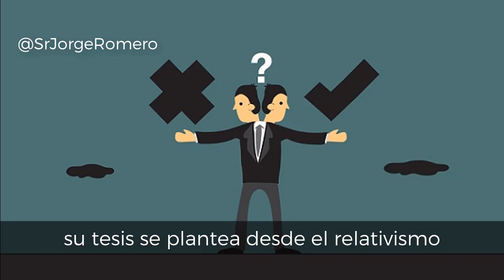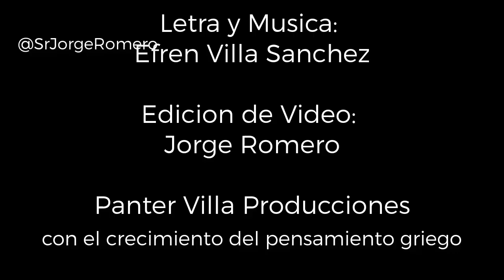Rap de Los Sofistas | Efren Villa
En este rap de Los Sofistas, Efren Villa combina arte y literatura para crear una obra única que te hará reflexionar. ¡No te lo pierdas!
El Video se realizon en colaboracion con Efren Villa Sanchez, quien me permitio reeditar su video para una mejor adaptacion con el formato actual: